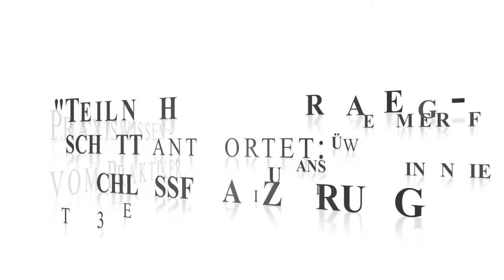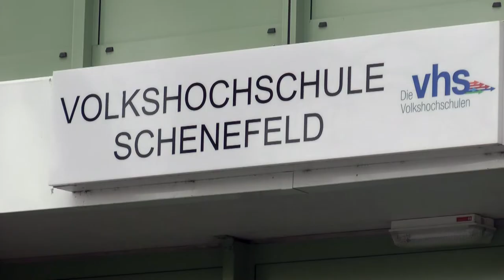Wissensvideo 76 Fragen Schütt antwortet! Zinsbindung Anschlussfinanzierung! Baufinanzierung Hamburg